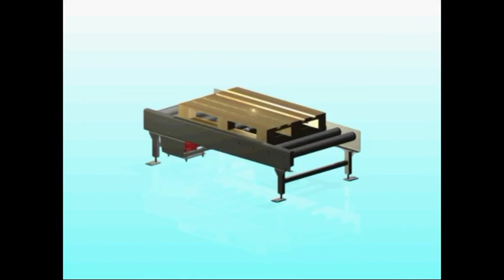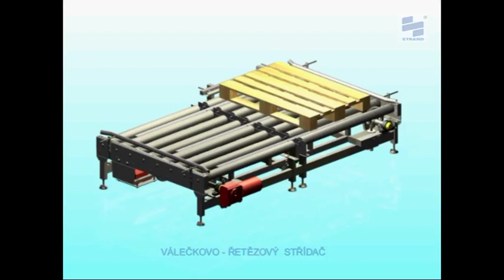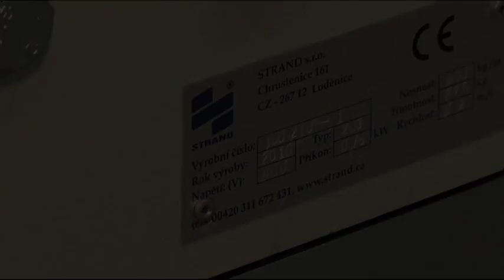Dopravníky pro dopravu palet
Společnost STRAND nabízí systém nízkoúrovňových válečkových a řetězových dopravníků  pro vodorovnou dopravu palet. Tyto těžké dopravníky s nosností 1200kg jsou vyráběny na míru příslušného provozu při zachování minimální výšky dopravníku 150 mm. Dopravníky na palety jsou konstruovány speciálně pro dopravu požadovaného zboží různé hmotnosti umístěného převážně na dřevěných europaletách. Dle požadavků zákazníka je možno upravit tyto dopravníky i pro jiné rozměry palet.
Nabízíme nejen standardní válečkové a řetězové dopravníky pro dopravu v přímém směru, ale i speciální dopravníky zajišťující změnu směru dopravy -- točny, střídače apod.